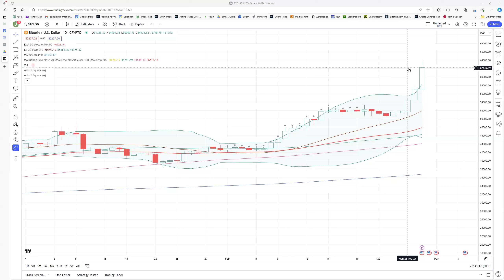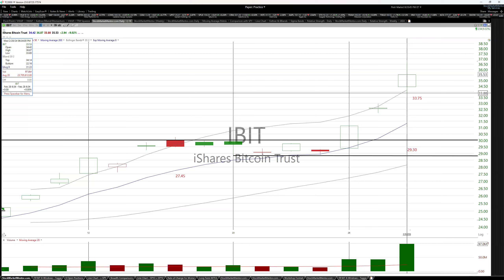Here's my take on the iShares Bitcoin ETF ($IBIT)